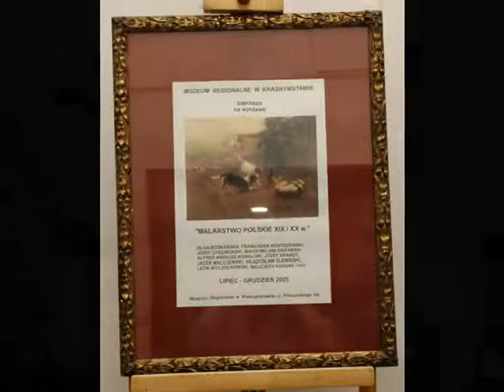Otwarcie wystawy "Malarstwo polskie XIX/XX w." [28 lipca 2005 r.]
Otwarcie wystawy "Malarstwo polskie XIX/XX w." w dniu 28 lipca 2005 r. (Muzeum Regionalne w Krasnymstawie)